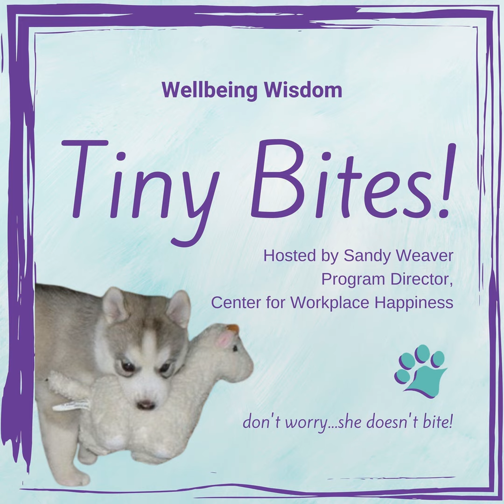Wellbeing Wisdom Tiny Bites - What's the Argument Really About?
Are you someone who finds yourself in arguments more than a couple of times a week? Or maybe you live with or work with someone who likes to argue?

What’s the argument really about?

Arguments are almost never about what they seem to be about – it’s not whether or not the trash is staying in the kitchen too long or the pants are hanging on the hanger wrong or the copier paper trays were all left empty…again! People who argue a lot do it because they want recognition and validation, and if they have to argue to get it, so be it.

In a supportive environment, that recognition and validation will happen naturally – that’s how great teams operate. In an environment that might be lacking empathy and understanding between team members, arguments are the natural outgrowth.

People want to find a solution that will solve a problem, once and for all.

In a supportive environment, they work together to solve it. Otherwise, they argue and nothing gets solved. If you’re surrounded by arguments, examine the environment. Arguments are really about a lack of understanding, recognition, and validation.

Fix that and the arguments will fade away.